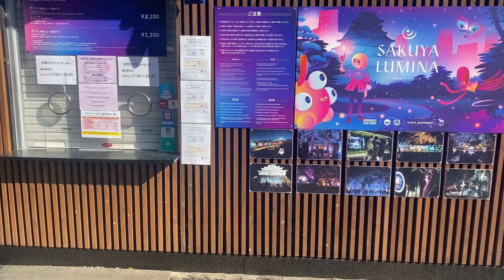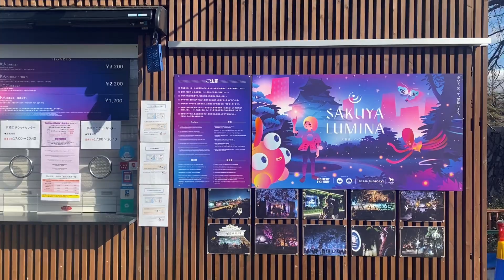【DJI Osmo Mobile 3】動画撮影テスト（大阪城公園）DJI Osmo Mobile 3 video recording test at Osaka Castle Park.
手ブレ補正機能を試すために、カメラテストとして動画撮影してみた様子。

■DJI Osmo Mobile 3 コンボ

［Explanation in English notation］
I'm doing a video shooting test using DJI Osmo Mobile 3.